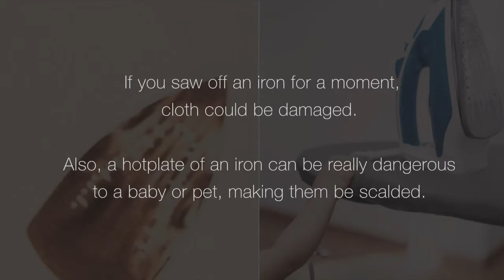DAYE HWANG PUSHE movie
pushing iron 'PUSHE'

design by DAYE HWANG.